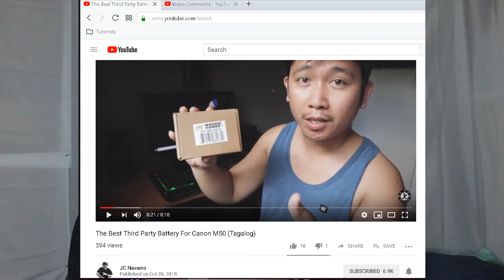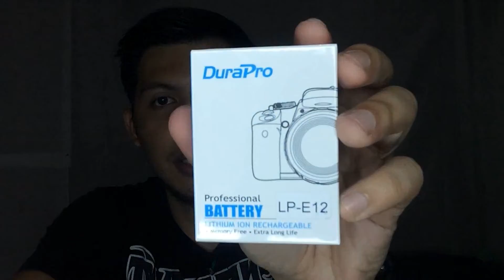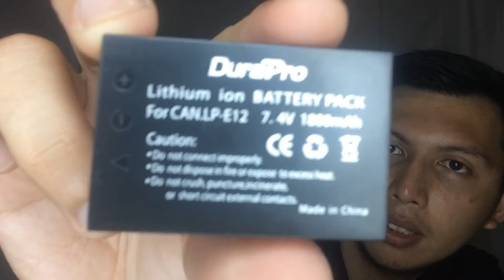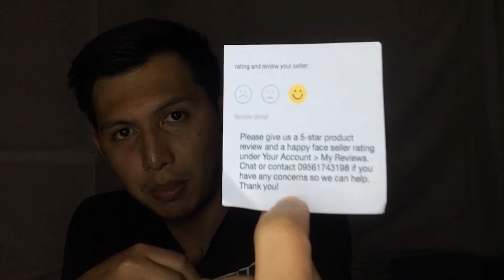DuraPro Battery & USB Dual Charger for Canon EOS M10(LP-E12) Lazada Philippines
Supplier: Lee Photo

Camera : Canon EOS M10/IPHONE 5s
Video Editor : Adobe Premiere CC 2018